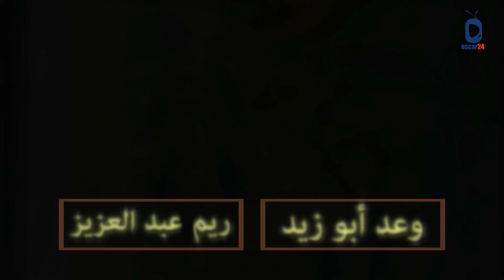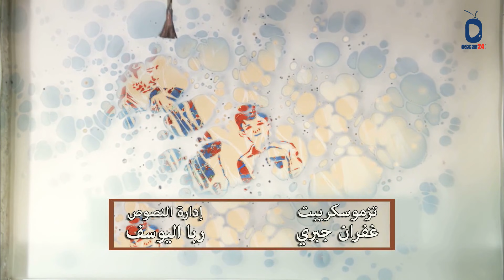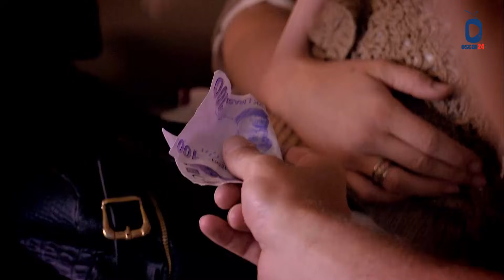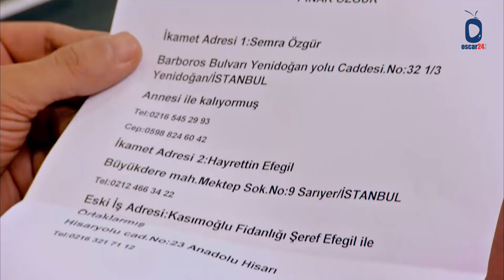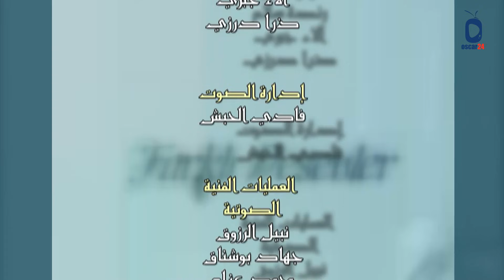المسلسل التركي ـ نقوش متنوعة ـ الحلقة 78 الثامنة والسبعون كاملة Nokosh Motanoea